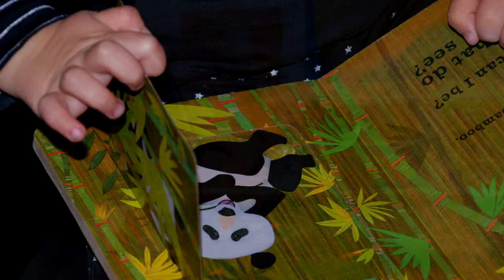Discovery Trailer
A short film of a story of discovery while backcountry skiing in Washington's Methow Valley.  This is what can happen when you follow your instincts and have a spirit of exploration that drives your passion for ski touring.